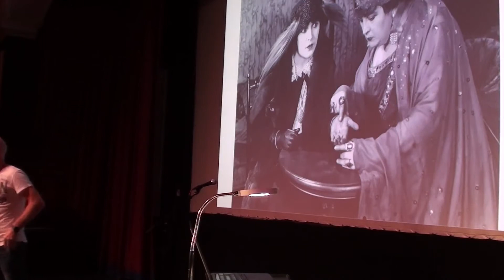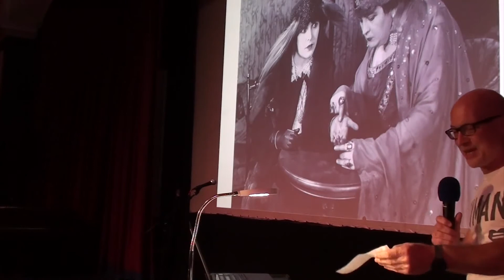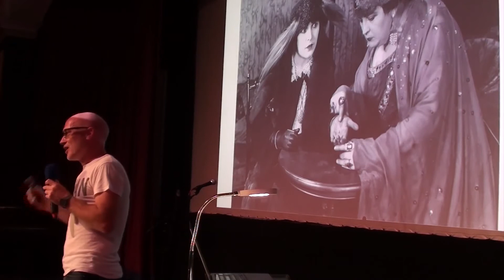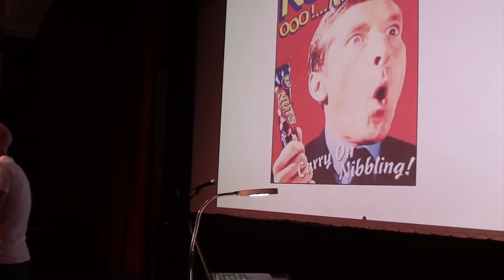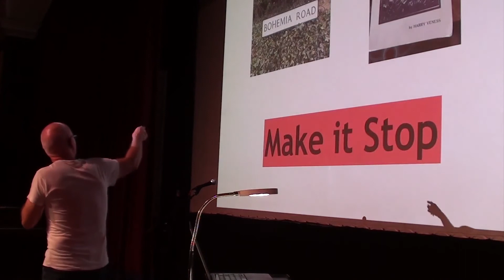Tim B'vard - Glastonbury soap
Tim recounts his recent trip to the town of Glastonbury. Amongst other stuff...